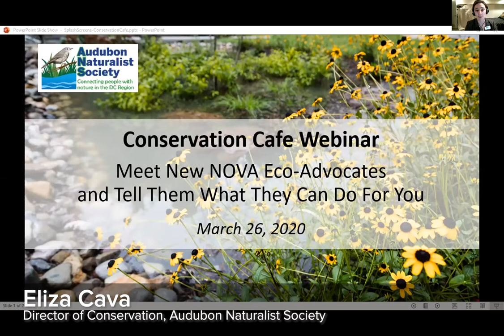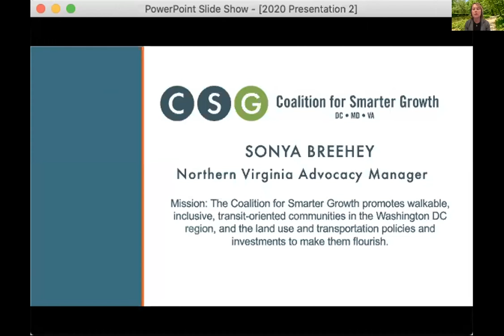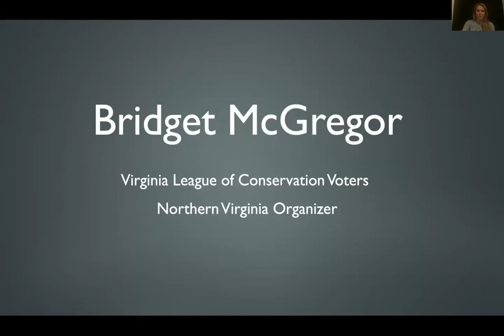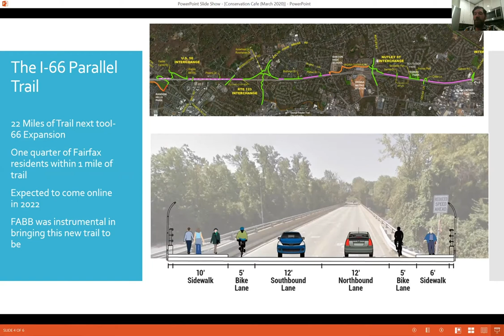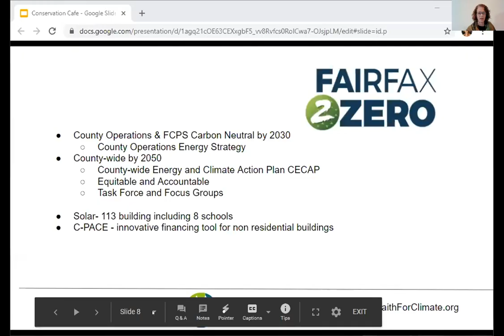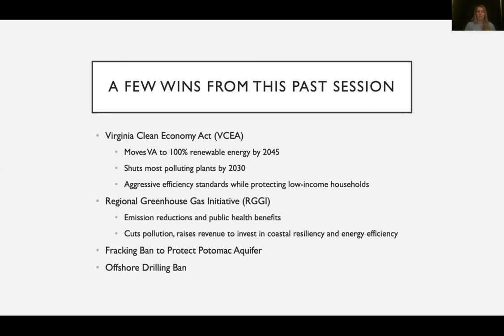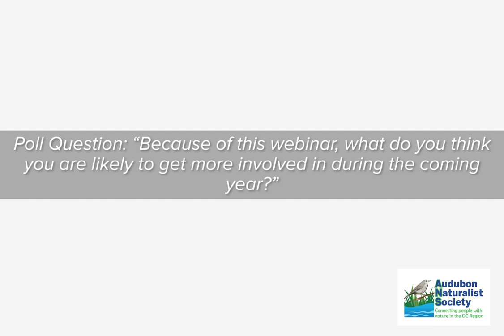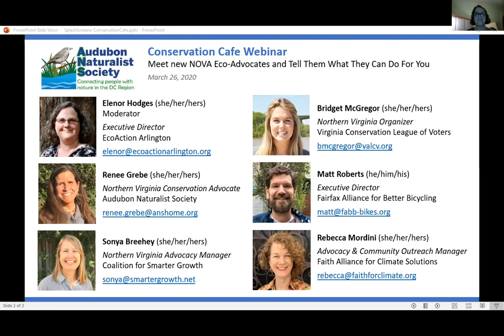Conservation Cafe Webinar: Meet New NOVA Eco-Advocates and Tell Them What They Can Do For You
In our first Conservation Cafe Webinar: environmental and smart-growth organizations are staffing up across Northern Virginia. Hear about our 2020 priorities and how we work together to further healthy community priorities.

NOVA Eco-Advocates:
Renee Grebe (she/her/hers) -- Northern Virginia Conservation Advocate (Audubon Naturalist Society)
Matt Roberts (he/him/his) -- Executive Director (Fairfax Alliance for Better Bicycling)
Bridget McGregor (she/her/hers) -- Northern Virginia Organizer (Virginia Conservation League of Voters)
Rebecca Mordini (she/her/hers) -- Advocacy and Community Outreach Manager of Faith Alliance for Climate Solutions
Sonya Breehey (she/her/hers) -- Northern Virginia Advocacy Manager (Coalition for Smarter Growth)
Moderated by Elenor Hodges (she/her/hers), Executive Director of EcoAction Arlington

Questions for the advocates taken from those live-attending the Conference Café Zoom webinar on March 26, 2020.

Throughout its history, ANS has championed nature for all by playing a pivotal role in conserving our region's iconic natural places from development including the C&O Canal, Dyke Marsh and, most recently, Ten Mile Creek. Past ANS member and board president, Rachel Carson, author of Silent Spring, is credited with launching the now global environmental movement. ANS's nature experts provide hundreds of opportunities each year for children and adults to enjoy, learn about, and protect the environment.

To attend the next Conservation Café event online or at the Woodend Nature Sanctuary in Chevy Chase, MD, visit: